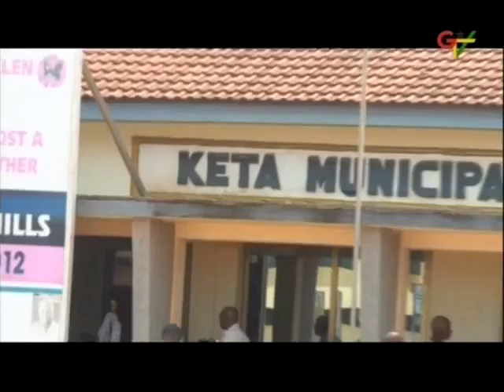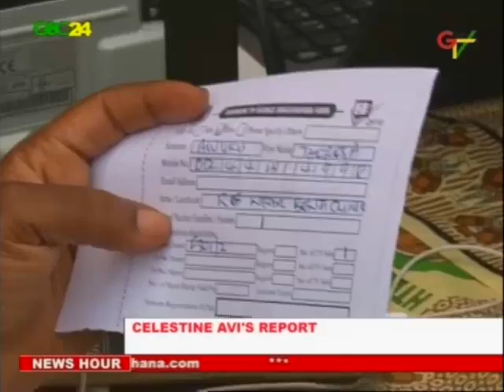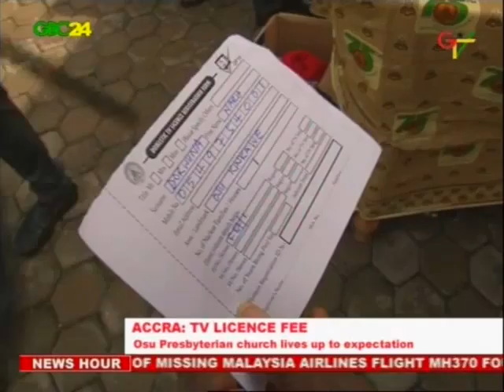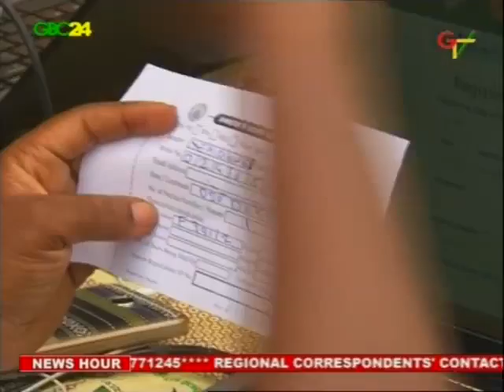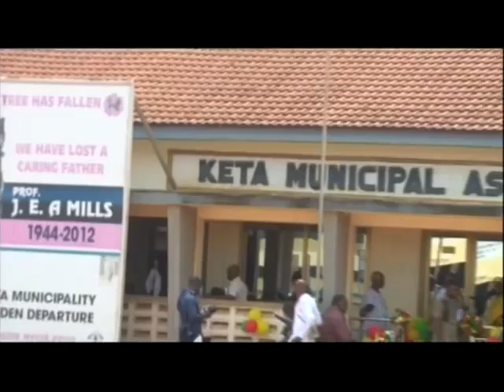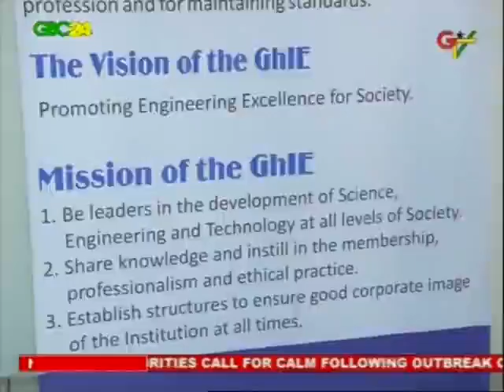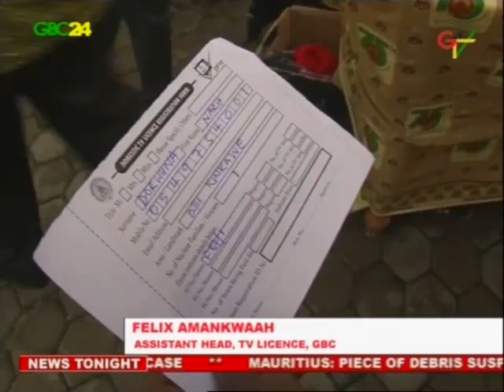GBC24 & GTV News 3rd April 2016